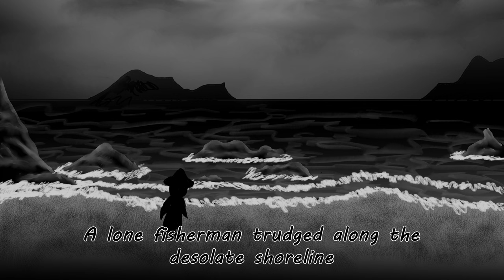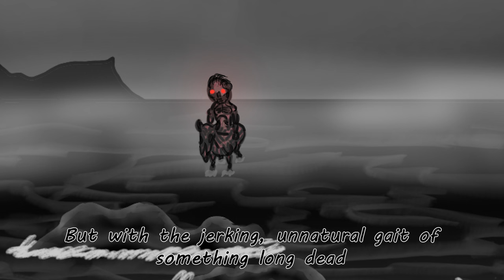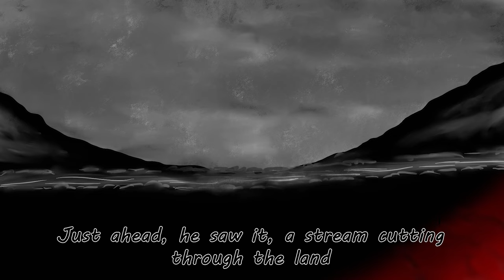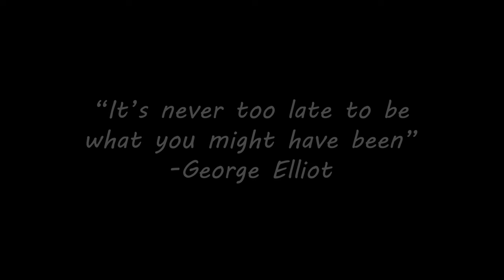The Medieval Origins of Halloween: From Samhain to All Hallows' Eve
Halloween is the third most popular holiday, at least in the US, but its origins lie in early Christians during the medieval period, with much of our modern practices stemming from ancient Celtic tradition. These traditions would later merge with the Christian All Hallows' Eve and became the Halloween we know today. Join me as we uncover a brief overview of Halloween history with a spooky story to celebrate! And as this is posted on October 30th it marks the end of my first year on YouTube! Huzzah! Thank you all for this wonderful journey and I'll see you for more futile facts very soon...

Chapters
0:00 Overview (I got a little sick)
0:34 Spooky Story (Full Version)
2:57 Samhain to All Hallows' Eve
5:41 Jack o' Lanterns and the Tale of Stingy Jack
7:51 A Special Announcement